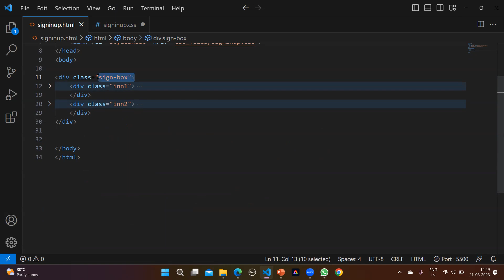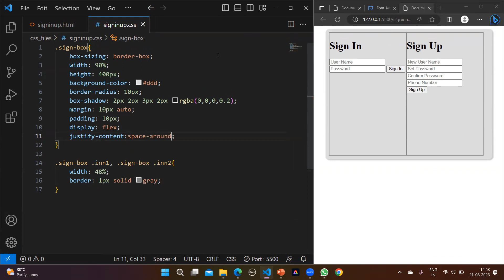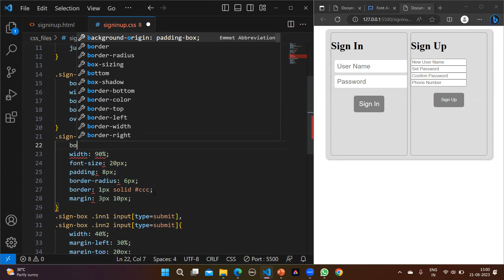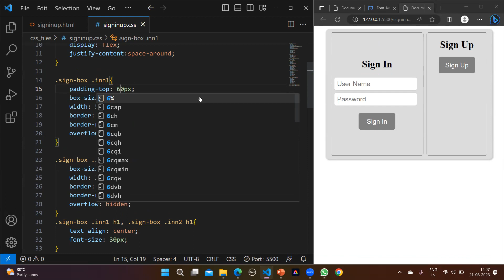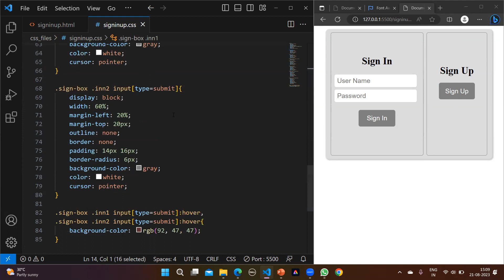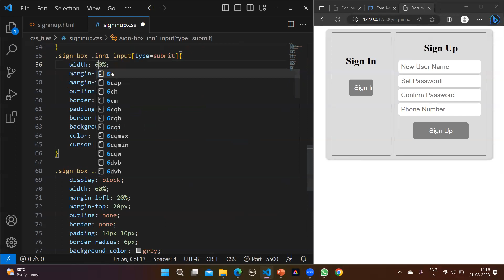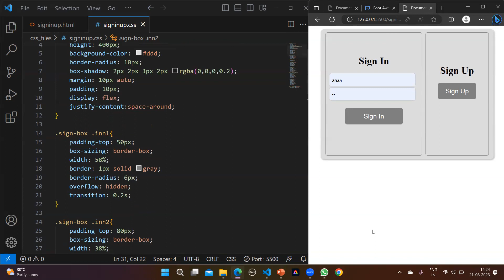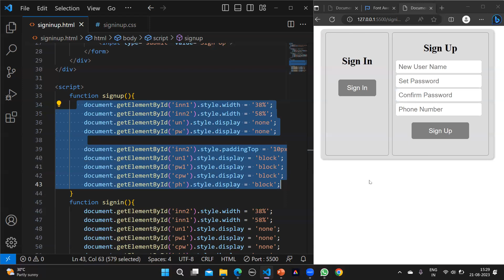Web Designing: CSS: Login Form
Login and Registration Form